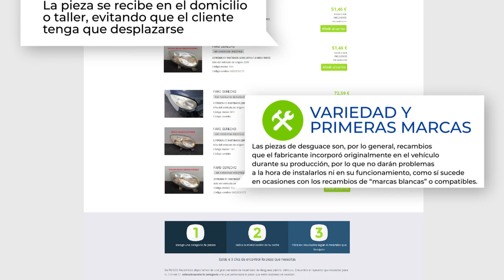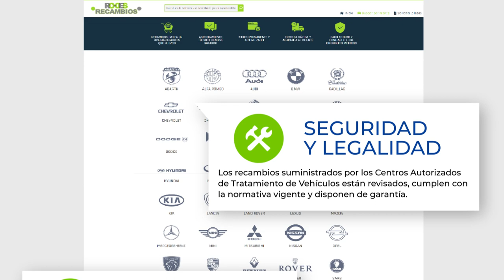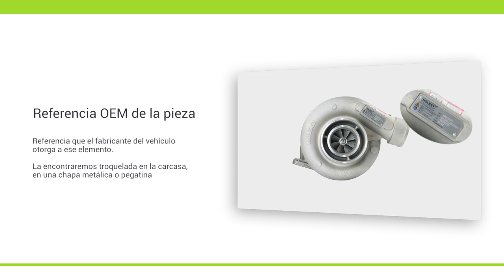✅ ¿Cómo comprar recambios para tu coche a través de Internet?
¿Te gustaría conocer todas las claves para comprar recambios para tu coche en una tienda online y acertar encontrando la pieza exacta que necesitas? En este vídeo animado os damos todos los detalles. Si quieres leer nuestro artículo relacionado para ampliar la información, haz clic

Participa en nuestro sorteo, convirtiéndote en suscriptor de RO-DES Recambios, y gana un cupón de 25€ para gastar en la compra de tu próximo recambio usado